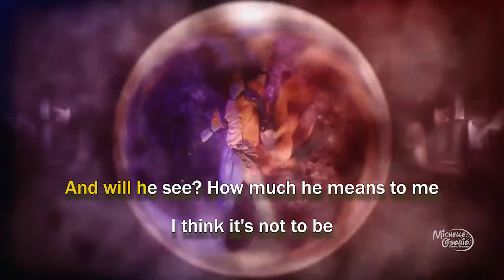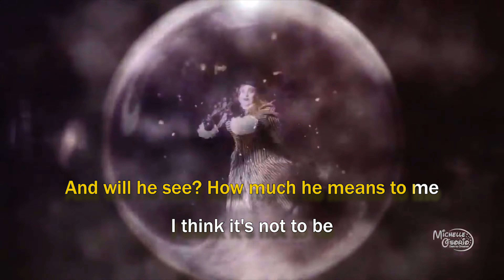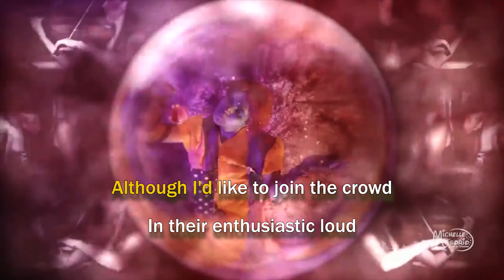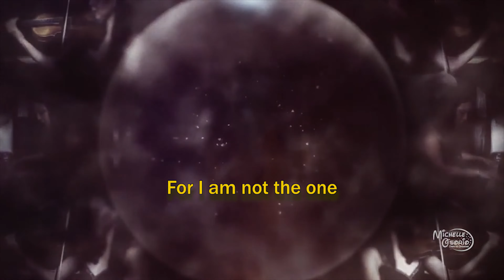Sally's Song (Nightmare Before Christmas) Piano & Violin Karaoke Instrumental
Karaoke for my Disney A Nightmare Before Christmas cover: Sally's Song by Michelle Osorio and Pin Young. Male Sally played by Alec Crow.

LIVE weekly with music/singing on the Live.me app.

Sing duets with me on Starmaker karaoke or The Voice on Stage app. Look for MichelleOsorio. Verified 350k followers.

LYRICS
I sense there's something in the wind
That feels like tragedy's at hand
And though I'd like to stand by him
Can't shake this feeling that I have
The worst is just around the bend
And does he notice
My feelings for him?

And will he see?
How much he means to me
I think it's not to be

What will become of my dear friend?
Where will his actions lead us then?
All though I'd like to join the crowd
In their enthusiastic loud
Try as I may
It doesn't last

And will we ever
End up together?
No I think not
It's never to become
For I am not the one